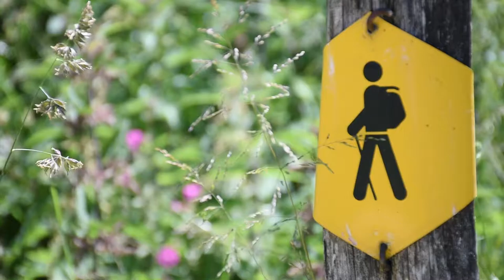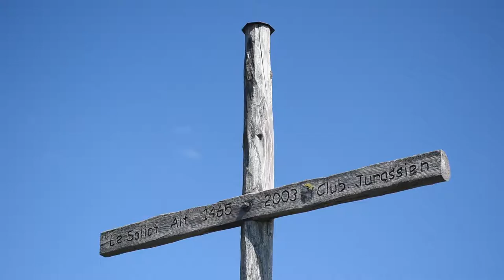10 - Creux du Van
Felswand Creux de Van zwischen dem Kanton Neuenburg und Waadt